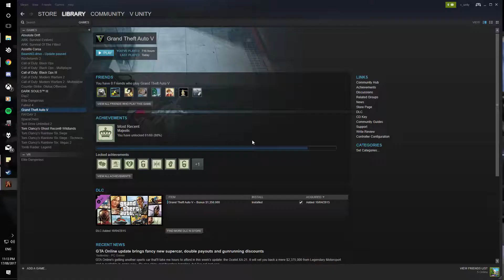ＳＩＤＥＷＡＹＳ ＩＮＣ : Mountains Trial I : GTA FiveM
Me being shit. Sorry dad